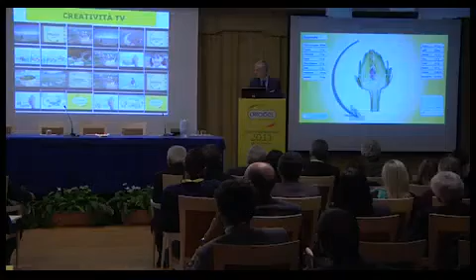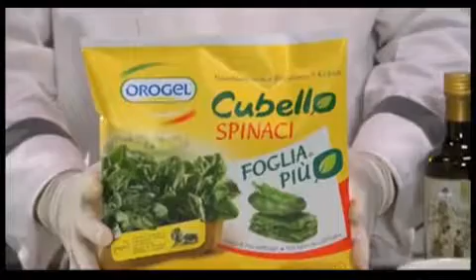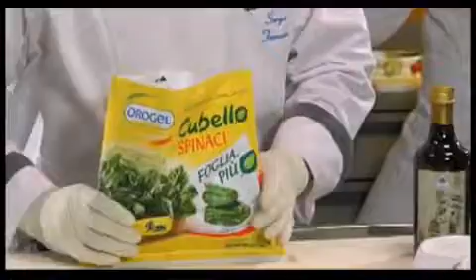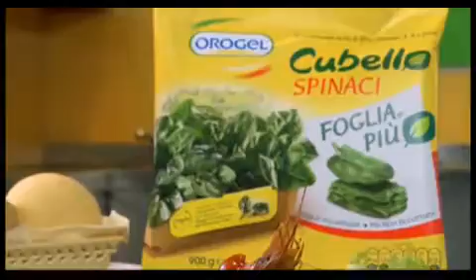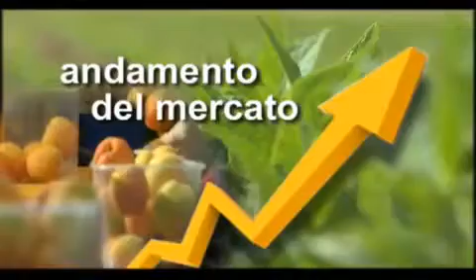Orogel News 11/11/2011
Più gusto e benessere...con Cubello Spinaci Foglia Più: in questa puntata l'innovazione di prodotto Orogel, la più alta qualità per le nostre ricette! Il percorso della foglie di spinaci, dalla terra alla tavola.